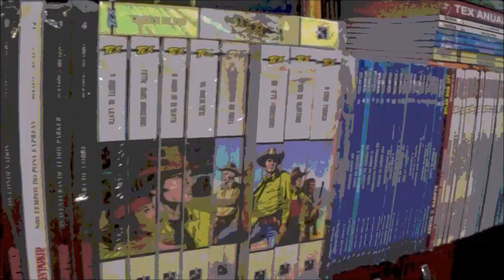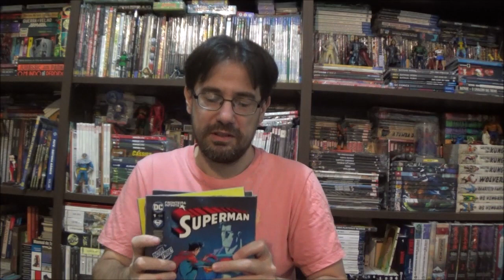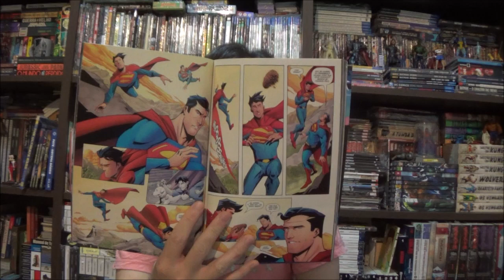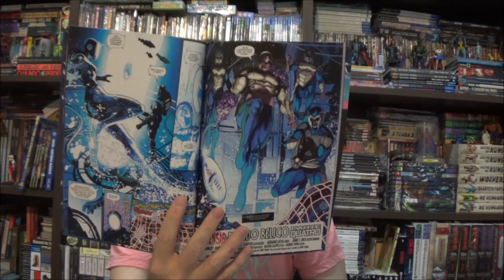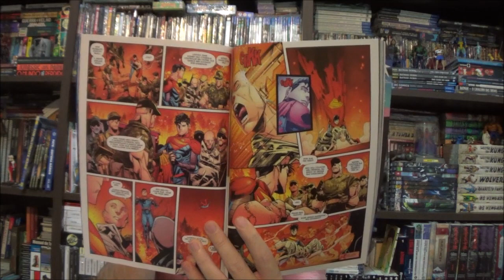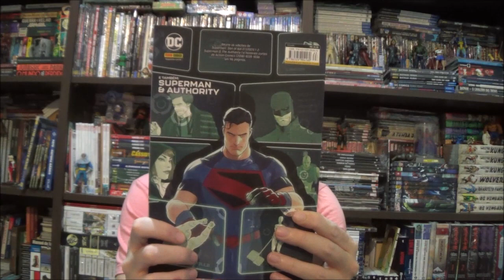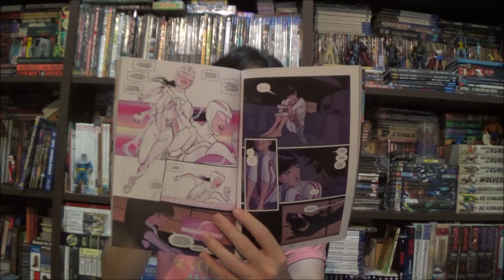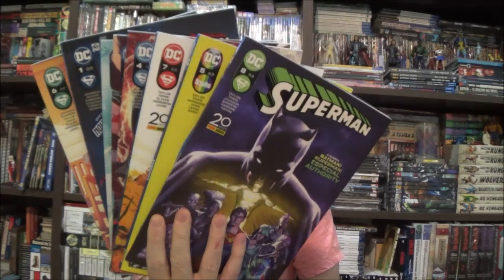Chapéu do Presto - Superman Fronteira Final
Bem-vindos a mais um Chapéu do Presto, no episódio de hoje vamos conhecer a atual fase do Superman, a Fronteira Final que reúne tanto o prelúdio para o Mundo Bélico de Phillip Kennedy Johnson, como Jon do Tom Taylor e Authority de Grant Morrison.

Campinas - SP
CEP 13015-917